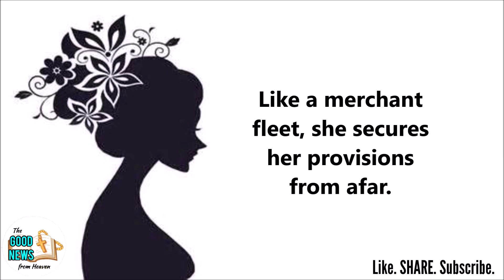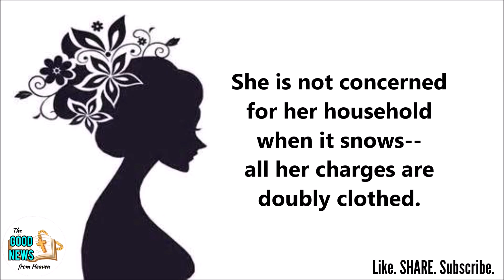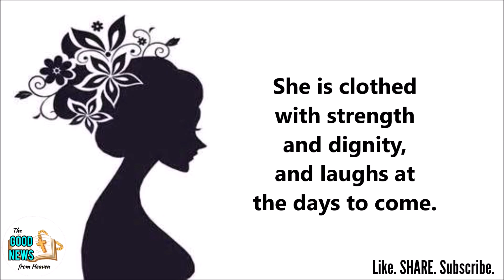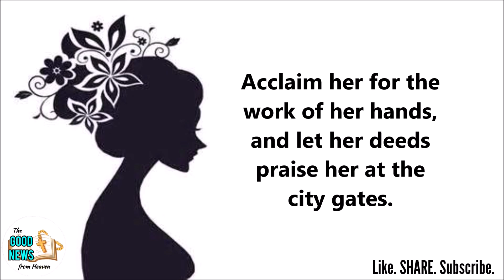WHO IS THE WOMAN OF WORTH? | Food for Soul Series | The GOOD NEWS from Heaven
May this inspire all women today!